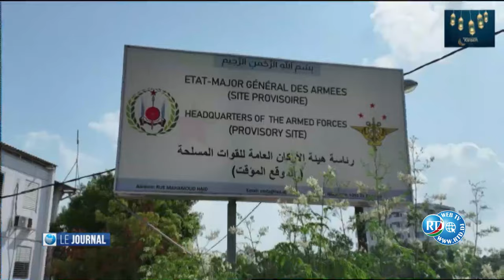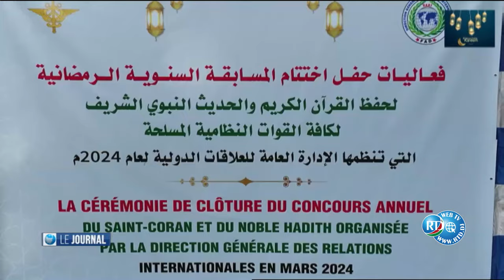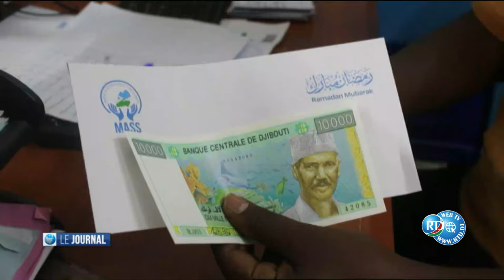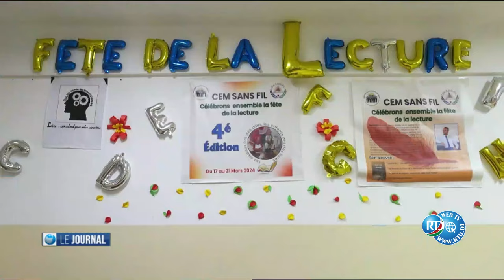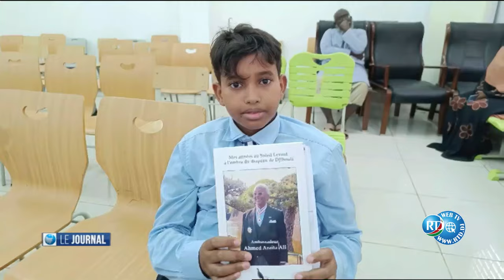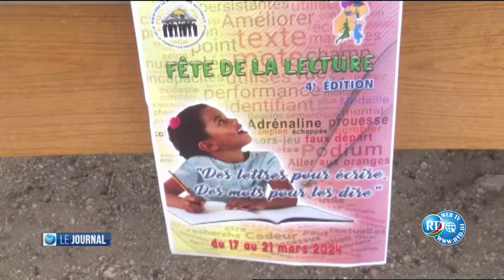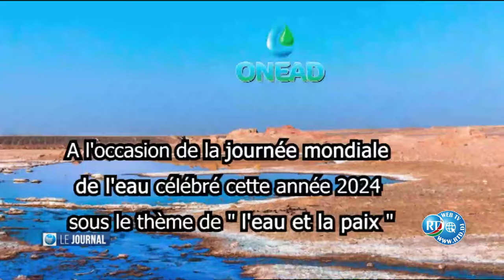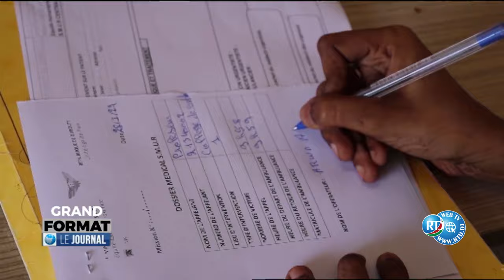Journal en Français du 22/03/2024